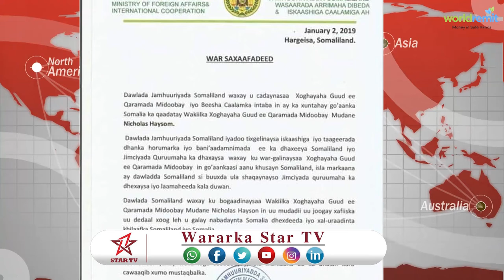DAAWO WARSAXAAFADEED KASOO BAXAY WASAARADDA ARIMAHA DIBADDA SOMALILAND